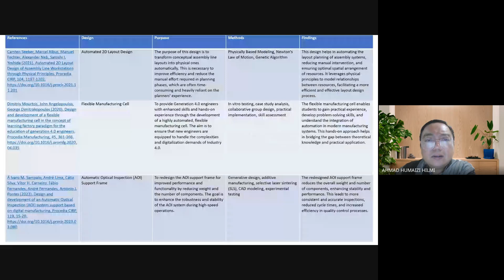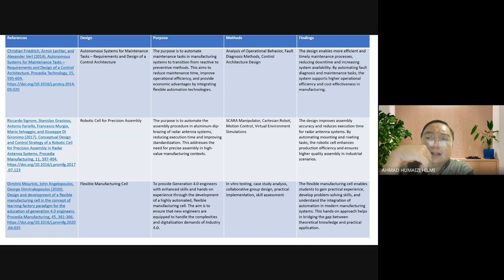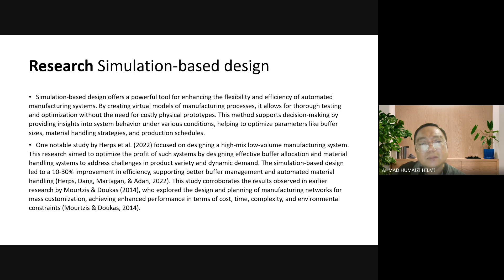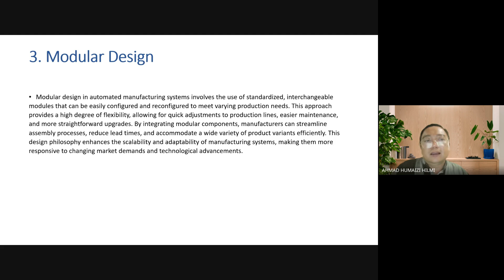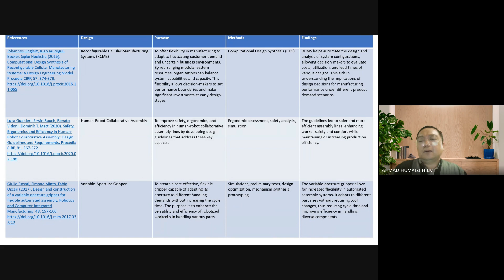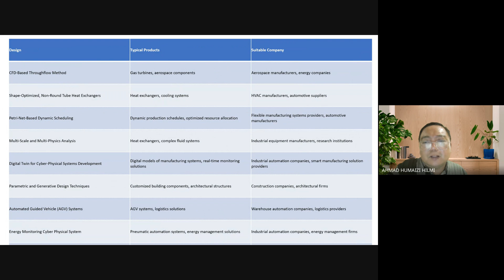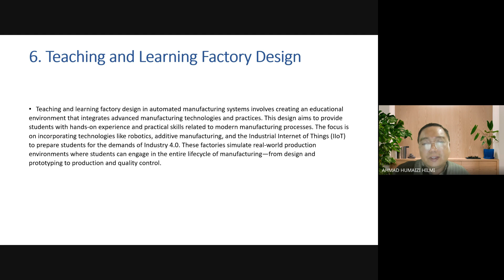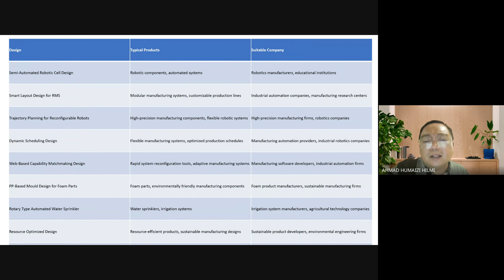21. Cutting Edge in Automated System Design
The lecture video is about Cutting Edge in Automated System Design
There are 6 designs mentioned in this video along with their references
1. Model Based Design
2. Simulation Based Design
3. Modular Design
4. CFD-based design
5. Automated manufacturing system
6. Teaching and Learning Factory Design

For full reading, you can read my book in.
Cutting-Edge Research in Automated Manufacturing Design: Guidelines for Postgraduates and Researchers